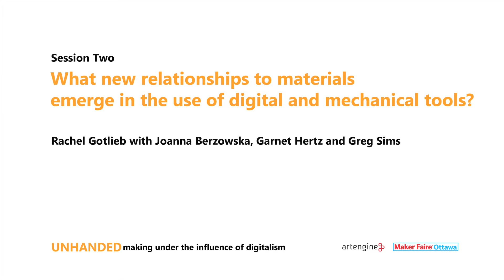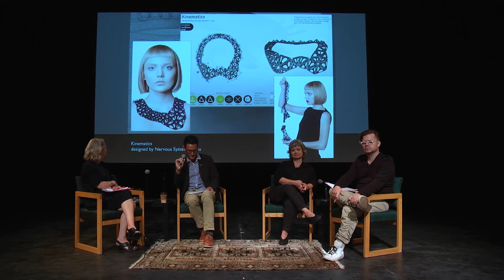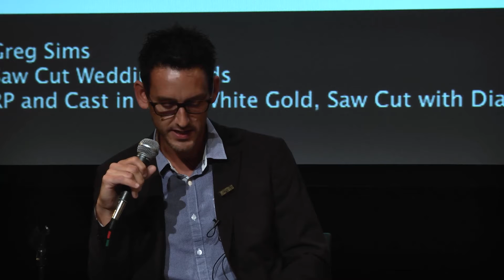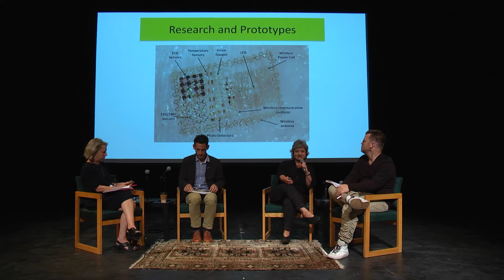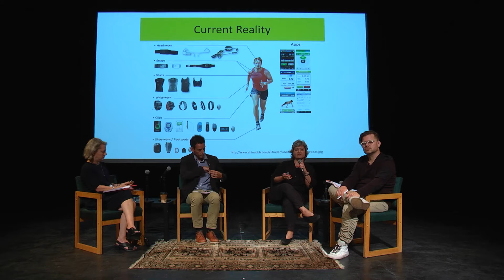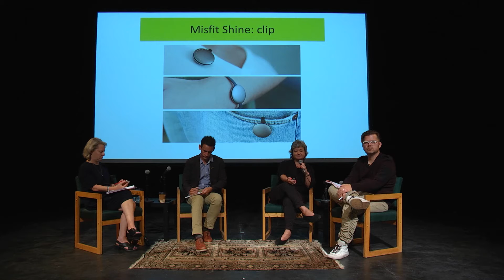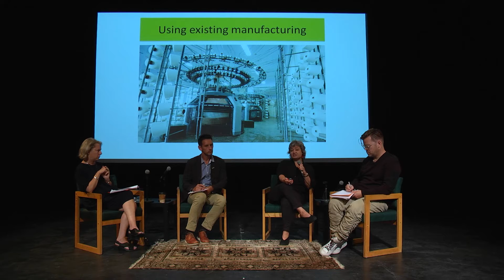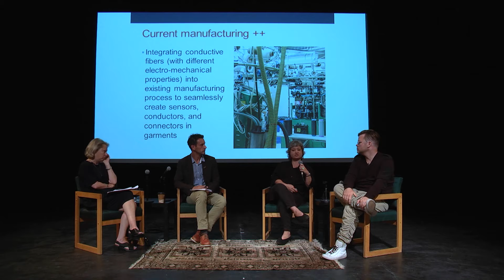Rachel Gotlieb with Joanna Berzowska, Garnet Hertz and Greg Sims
What new relationships to materials emerge in the use of digital and mechanical tools?
Led by Rachel Gotlieb with Joanna Berzowska, Garnet Hertz and Greg Sims

In this panel we ask about the variety of new relationships with materials that emerging with the increasing ubiquitousness of digital technologies. With the increased complexity of tools we wonder how do we learn about materials? How do we get to know them? How do we share this knowledge? We can now know the molecular structure of wood or metal without touching it. Is this a more intimate relationship than working directly with our hands? Does it matter? If the objects coming out of digital and mechanical processes are more removed from our handywork, how might they carry the mark of the machine? Should we be able to read the machine in the material?

Joanna Berzowska
Joanna Berzowska is Associate Professor of Design and Computation Arts Department at Concordia University in Montreal as well as the founder and research director of XS Labs a design research studio with a focus on innovation in the fields of electronic textiles and reactive garments. She is also the Head of Electronic Textiles at OMsignal a wearable and smart textile platform that enables leading fashion brands to design smart apparel.

A core component of her research involves the development of enabling methods, materials, and technologies, focusing on innovation in composite functional fibers, soft electronics, and additive manufacturing. Joanna’s art and design work has been shown in the V&A in London, the Cooper-Hewitt Design Museum in NYC, the Millennium Museum in Beijing, the Art Directors Club in NYC, the Australian Museum in Sydney, NTT ICC in Tokyo, SIGGRAPH, ISEA, SIGCHI, and Ars Electronica Center in Linz among others. She holds a graduate degree from the MIT Media Lab. She lectures internationally about the field of electronic textiles and related social, cultural, aesthetic, and political issues.

Rachel Gotlieb
Rachel Gotlieb is currently Adjunct Curator at the Gardiner Museum. She served as the founding Curator of the Design Exchange between 1990–2002, and co-wrote Design in Canada (Knopf Canada, 2001). She has curated and co-curated several important exhibitions, including: Pop: Design from the Space Age (Design Exchange 1994); Thor Hansen: Crafting a Canadian Style (Textile Museum of Canada, 2005), , and Beaver Tales: Canadian Art and Design (University of Toronto Art Centre, 2008). She has taught design history at Ryerson University School of Fashion, OCAD and Sheridan College. She created and implemented the Studio North and Prototype exhibits for Canadian artisans at the Toronto Interior Design Show, as well as conceived and directed its Conversations in Design annual symposium.  She is a PhD candidate in Art History at Queen’s University in Kingston, Ontario.

Garnet Hertz
Dr. Garnet Hertz is Canada Research Chair in Design and Media Arts and is Associate Professor in the Faculty of Design and Dynamic Media at Emily Carr. His art and research explores themes of DIY culture and interdisciplinary art / design practices. He has shown his work at several notable international venues in thirteen countries including SIGGRAPH, Ars Electronica, and DEAF and was awarded the 2008 Oscar Signorini Award in robotic art. Hertz is founder of Dorkbot SoCal, a monthly Los Angeles-based lecture series on DIY culture, electronic art and design. He has worked at Art Center College of Design and University of California Irvine. His research is widely cited in academic publications, and popular press on his work has disseminated through 25 countries including The New York Times, Wired, The Washington Post, NPR, USA Today, NBC, CBS, TV Tokyo and CNN Headline News.

Greg Sims
Greg Sims is an artist, designer and educator based in Toronto, Canada. He completed his undergraduate studies at OCAD University and later pursued postgraduate studies in England at the School of Jewellery- Birmingham City University. Since completing his MA degree in 2003, Sims has taught extensively at NSCAD University in Halifax and more recently at OCAD University. He teaches studio courses from Introductory to Master's level, as well as developing curriculum and teaching courses in digital design and fabrication.